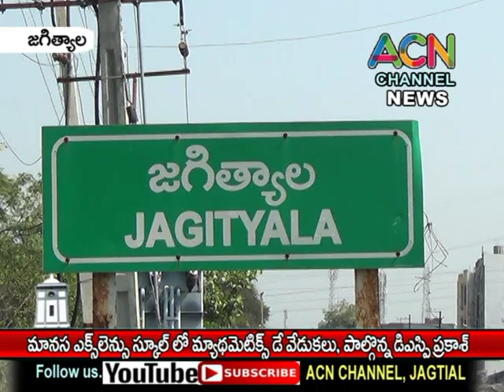జగిత్యాల మానస ఎక్స్ లెన్స్ స్కూల్ లో M2 Carnival 2K22 , పాల్గొన్న డిఎస్పీ ప్రకాష్